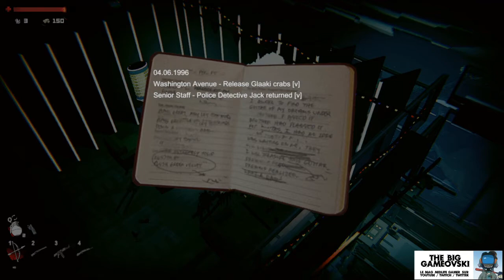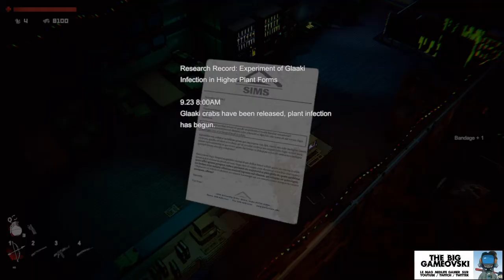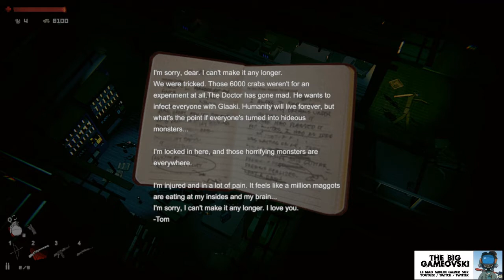Annie Last Hope 07 - Alien jaws... TBG717